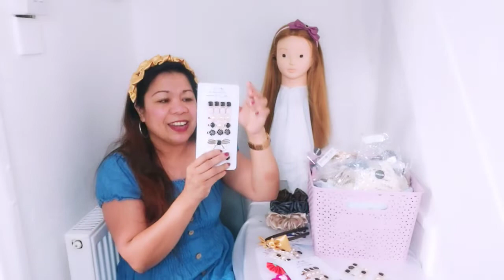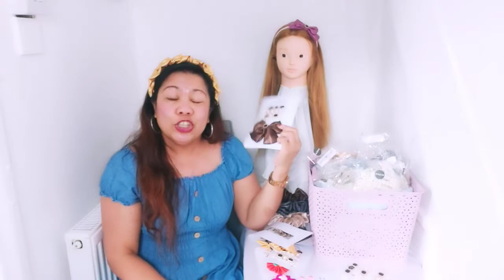TRY THIS NOW. EXTRA MONEY. PINAY LIFE IN UK.